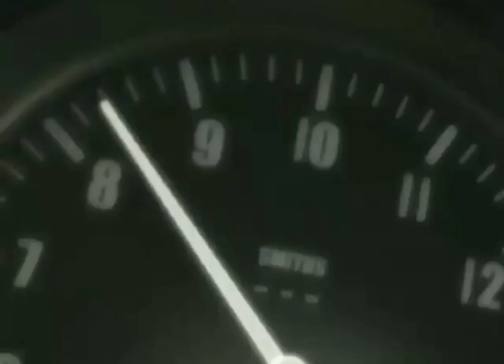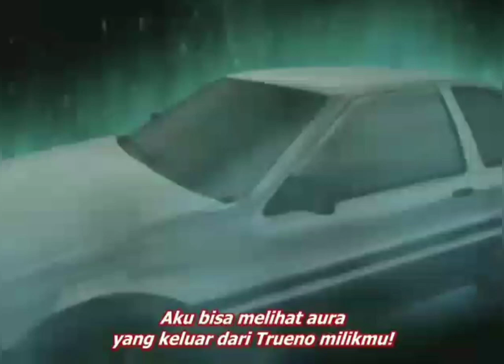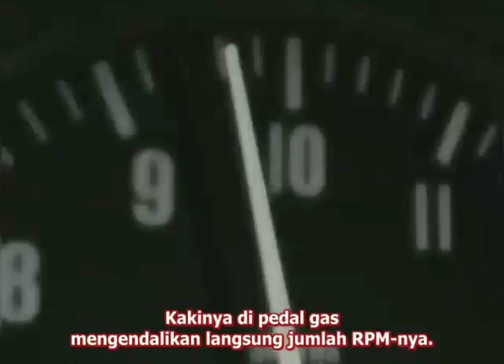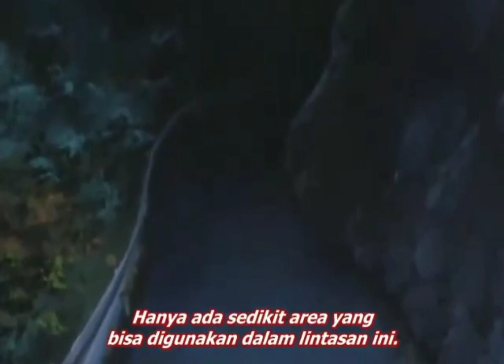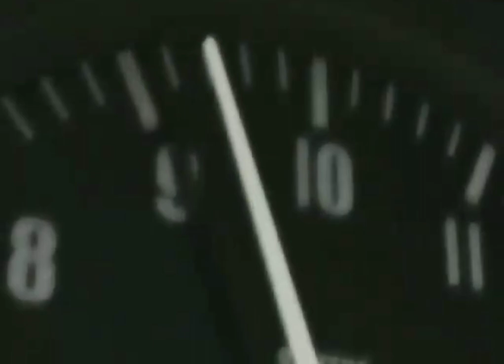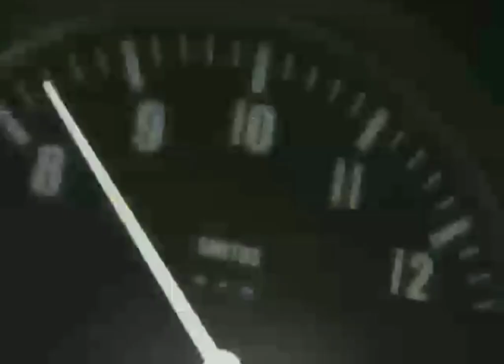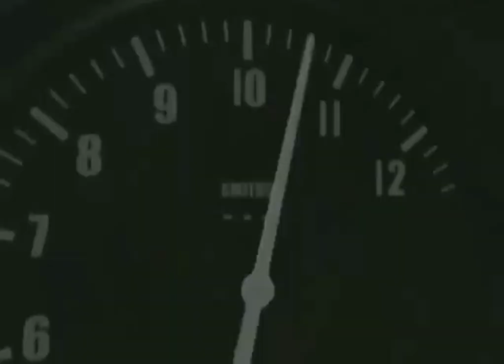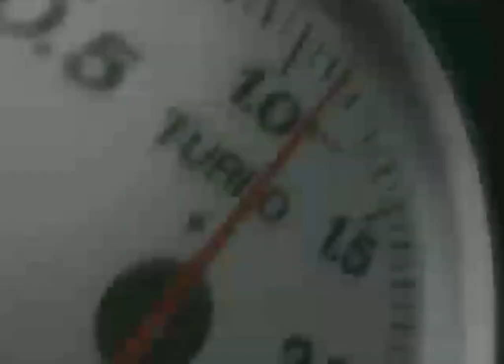Wataru(Toyota Corolla Levin GT-APEX AE86) vs Takumi(Toyota Sprinter Trueno GT-APEX 3door AE86) indo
Initial D Second Stage 1999
sub indo